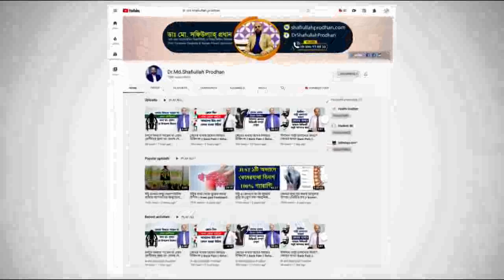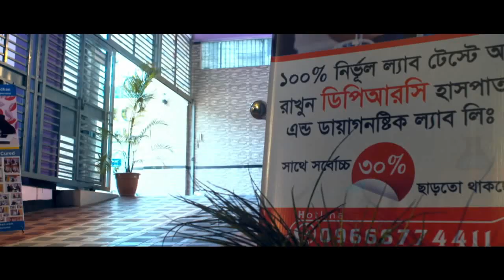ভাইরাল হেপাটাইটিস বা জন্ডিস হলে করণীয় কি জানুন ও সচেতন হোন || Viral Hepatitis || Jaundice Treatment